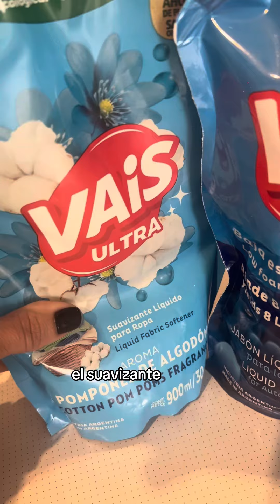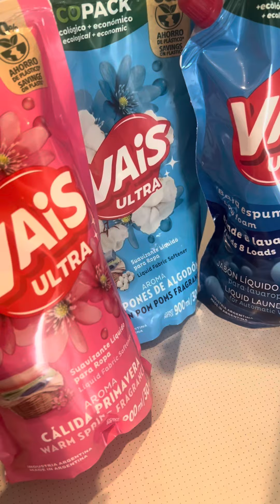Jabón y Suavizante Vais